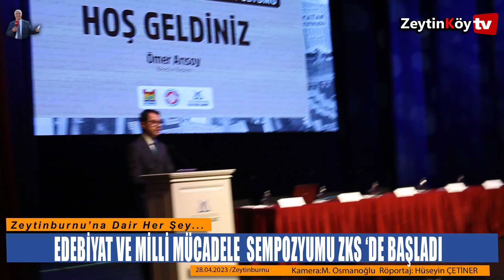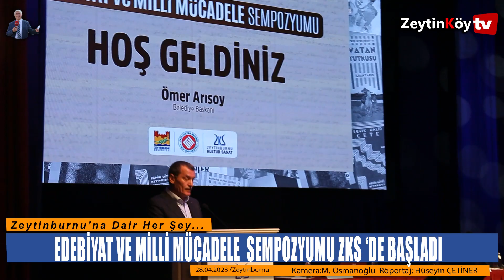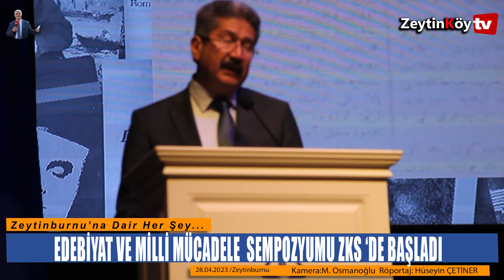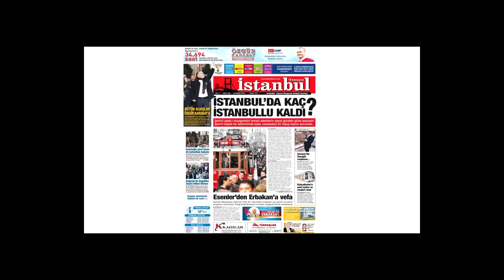EBEDİYAT VE MİLİ MÜCADELE SEMPOZYUMU ZKD'de BAŞLADI...